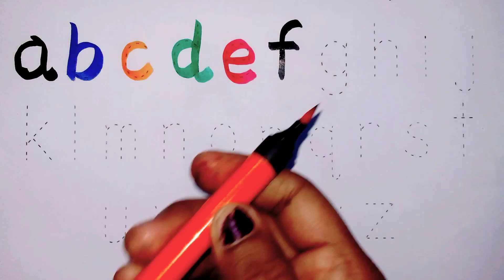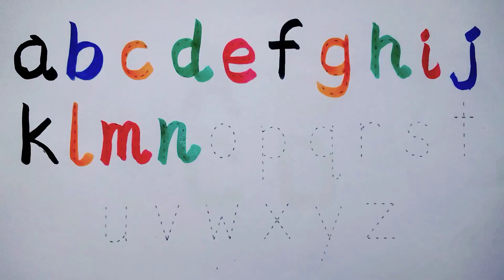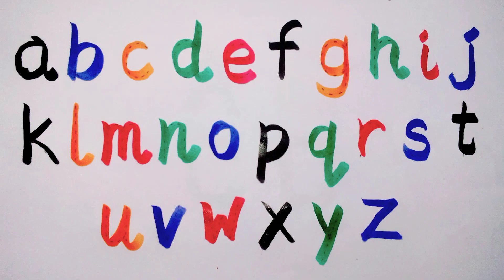A for Apple, B for Ball | Alphabets | a for apple song | छोटे बच्चों की पढ़ाई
@Hindi English Playgroup
 @Hindi English Pathshala
Alphabets and varnmala

Abcd, learning ABCD small boy learning apps capital ABCD small ABCD meanings etc. trucks for kids, videos for kids, car toys, car for kids, abc song, abc songs.

apple song
abcd
abcd song
a for Apple b for boll
abcd rhymes
a se anar
abc song
Hindi varnamala
anar
phonics song
capital
a for Apple song
hindi varnmala
k se kabuter kha se khargosh
anar aam
ka kha ha gha
आइई
हिंदी वर्णमाला
abcd abcd
anar aam imli
 कबूतर
abcd poem
hindi rhymes
कखग हिंदी
a anar
abcd song
ginti कखग
alphabet
asana
barakhadi
hindi alphabet learning
hindi letters
hindi swarmala
a आ
बालगीत
atoz
balgeet
k se kabuter
nursery rhymes